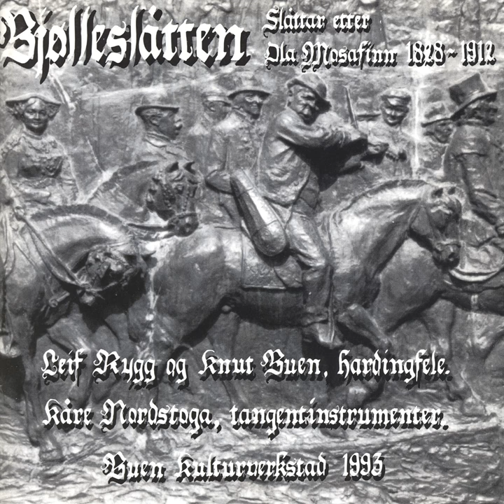Bruremarsj Etter Ola Mosafinn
Bruremarsj Etter Ola Mosafinn · Knut Buen · Leif Rygg · Kåre Nordstoga

Bjølleslåtten

Music  Publisher: Buen Kulturverkstad